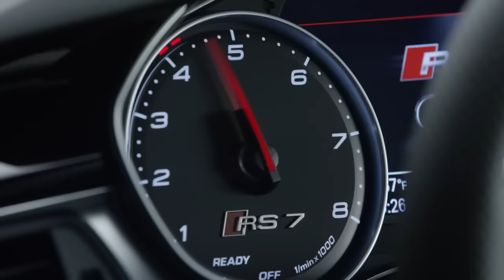Alpargatas Audi & TOMS